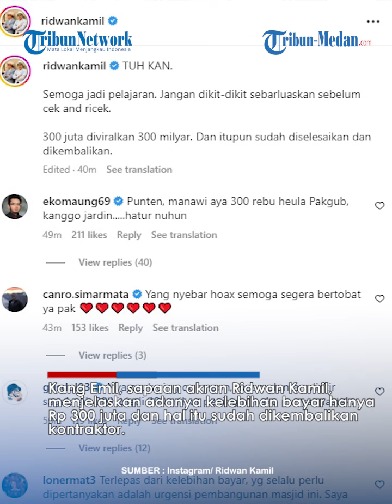Ridwan Kamil 'Ngamuk' Disebut Indikasi Korupsi Rp 300 Miliar Proyek Masjid Al Jabbar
TRIBUN-MEDAN.COM - Gubernur Jawa Barat Ridwan Kamil 'ngamuk' setelah beredar informasi pembangunan Masjid Al Jabbar terindikasi korupsi.

Pemprov Jawa Barat disebutkan melakukan kelebihan bayar Rp 300 miliar kepada kontraktor yang pengerjaannya dilakukan tahun 2017 dan 2018.

Melalui akun instagramnya Ridwan Kamil menyebutkan tuduhan itu tidak benar, bahkan laporan penggunaan anggaran sudah diperiksa oleh BPK.